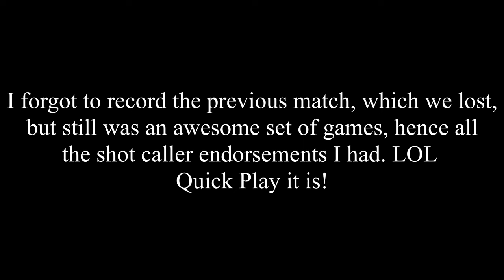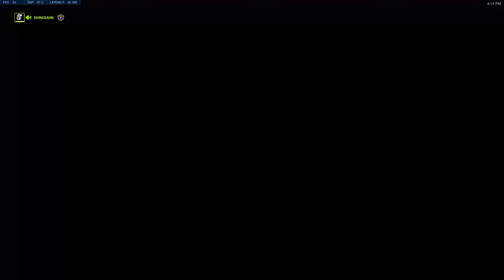Let's Play: Overwatch feat. Baptiste & Bastion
In this episode of Overtime (Let's Play), Onix goes online as Shinigami to play Overwatch.  Check out how he fairs playing as Baptiste on competitive and Bastion in quick play! Be on the lookout for our video on the upcoming archives event this week!